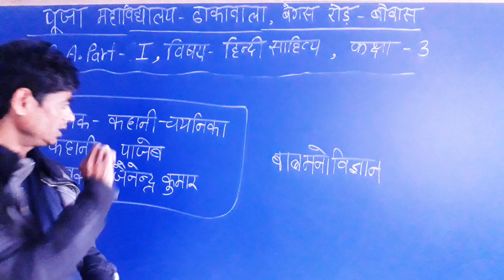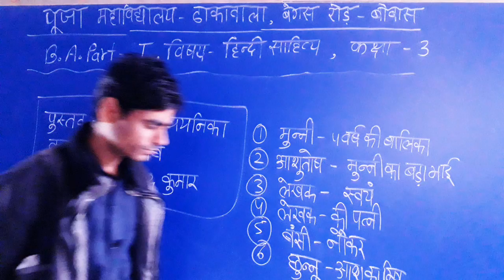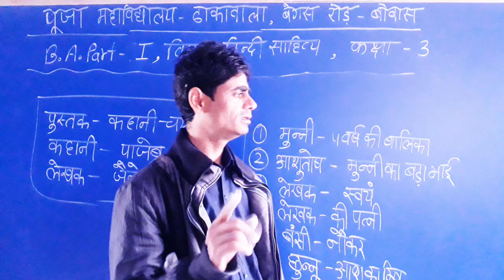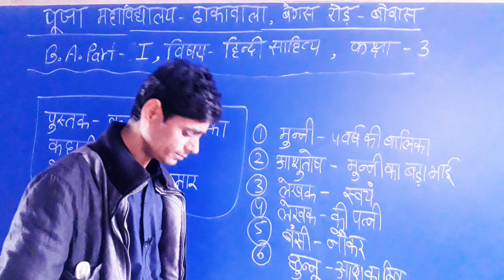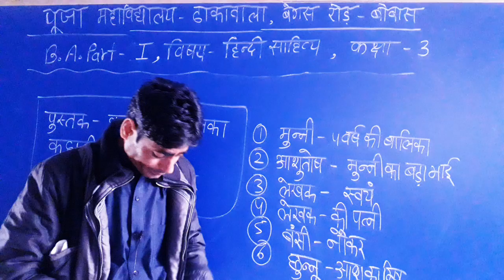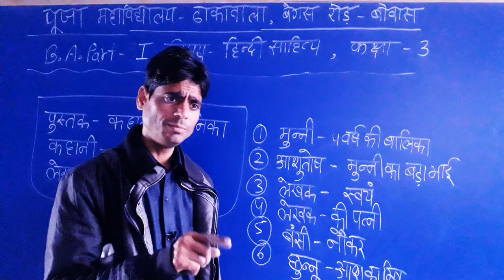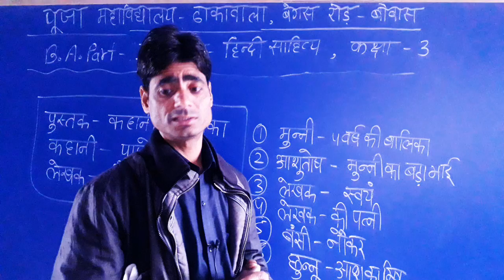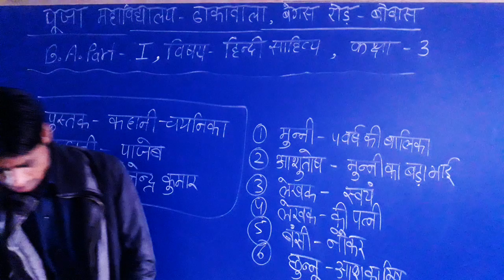B A PART 1 YEAR HINDI LIT class 3